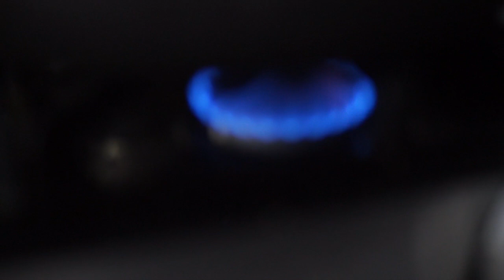SURPRISING OUR DAUGHTER WITH A ROCKSTAR PARTY